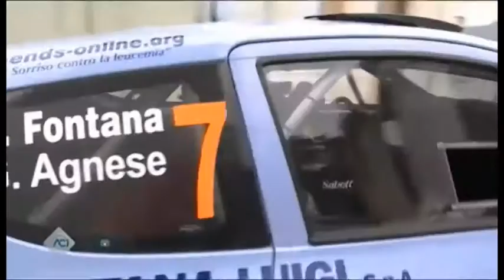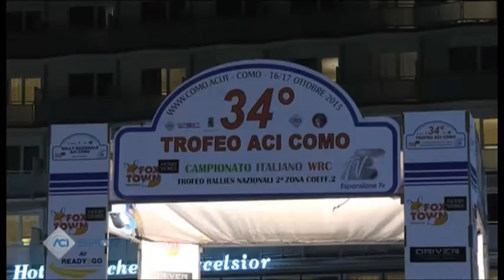Shakedown Puntata 20 - AutomotoTV